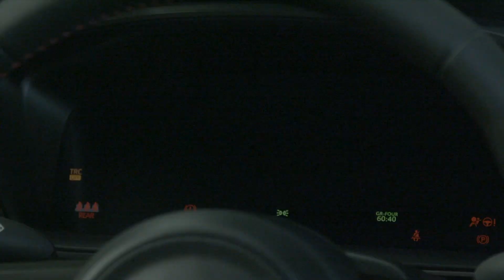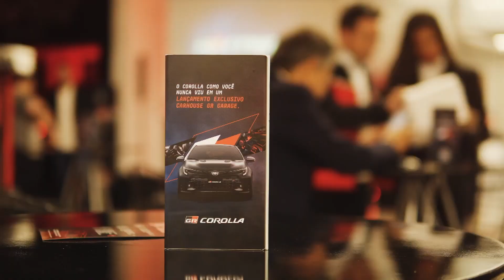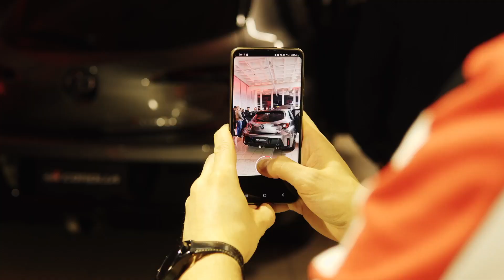O novo Corolla GR, o carro do CEO da Toyota.